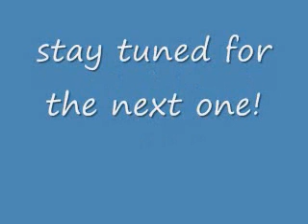Connecting the wiring to a cutin eyeball can light fixture...Part 7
Connecting the wiring to a cutin eyeball can light fixture (Part 7) is easy...when
you know how. Joe has a little project to complete in a kitchen. He is going to install 5 cutin eyeball can light
fixtures & this will be the first time "joe" has actually installed a cutin type eyeball can light fixture. Joe
has put in & installed many eyeball can light fixtures when completing the rough framing of a house. but never
has he installed a cutin type eyeball can light fixture that you install AFTER the sheetrock ceiling has been
installed. so you're in for a treat. You will learn the exact same things that "joe" will be learning. Step by
step "joe" will explain how to connect the wiring to a cutin eyball can light fixture & you will see how he goes
about prepping the cutin can eyeball lights for his kitchen ceiling project!
informative instructional howto video series re: connecting the wiring to a cutin eyeball can light fixture. Just
remember. if "joe" can do it. so can YOU!